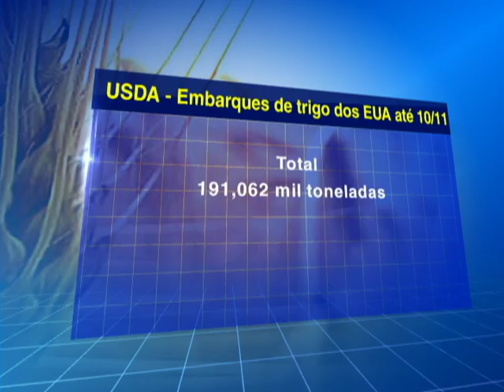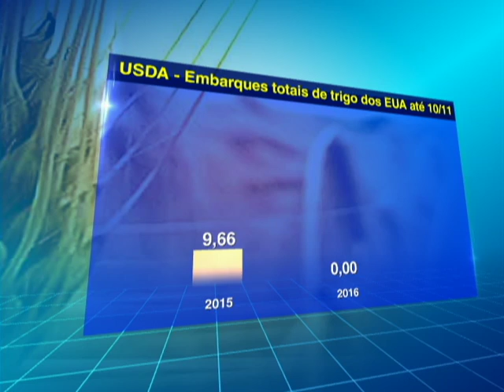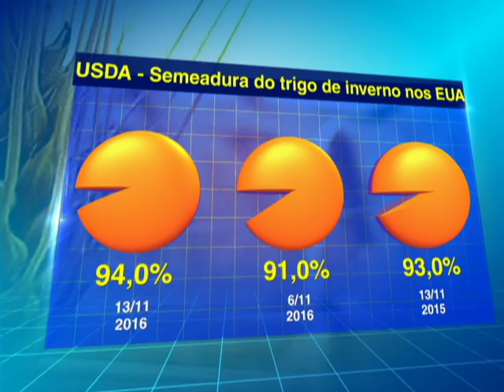TRIGO - 15/11/2016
Embarques de trigo dos EUA ficam 60% abaixo da mínima esperada pelo mercado

Ainda de acordo com números do USDA para embarques, os números do trigo vieram muito fracos e a última semana apenas 191,062 mil toneladas foram inspecionadas. O volume ficou bem abaixo do esperado, já que o mercado apostava em algo entre 400 mil e 600 mil toneladas. Os EUA já embarcaram, em todo o ano comercial 2016/17, 12.347,367 milhões de toneladas, acima das 9.666,847 milhões do mesmo período do 2015/16.

USDA informa que 94% das áreas de trigo de inverno dos EUA foram semeadas

O departamento de agricultura dos EUA divulgou, no final da tarde de segunda-feira, os números do relatório de acompanhamento de lavouras. Para o trigo de inverno, trouxe avanço de 3 p.p., atingindo 94% da área a ser plantada. A média dos últimos cinco anos é de 95%, enquanto em 2015, na mesma data, os norte-americanos já haviam atingido 93% do plantio de trigo.